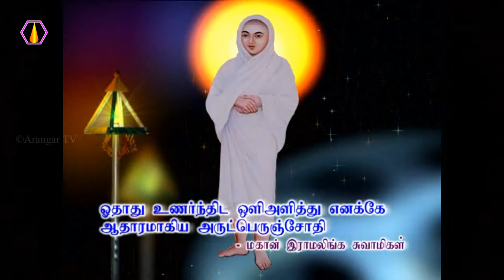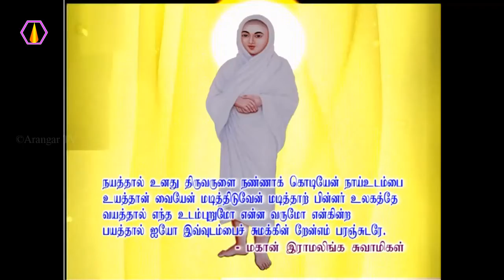இராமலிங்க சுவாமிகளின் பெருமை